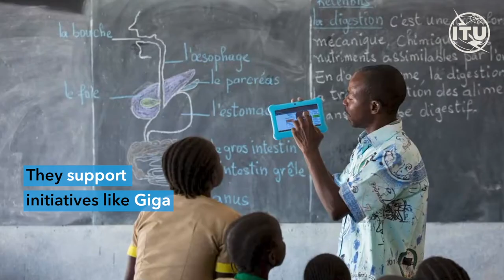Why is broadband mapping key to universal connectivity?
Getting broadband to more people is key to achieving UniversalConnectivity. Broadband mapping can help by pinpointing areas without access to broadband.
Watch how the Interactive Transmission Maps developed by ITU help track connectivity around the world.